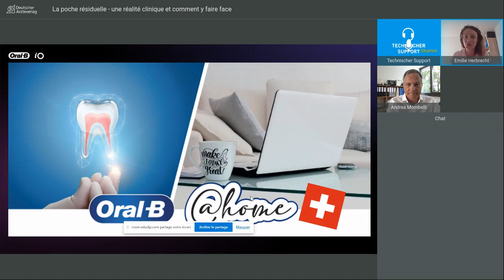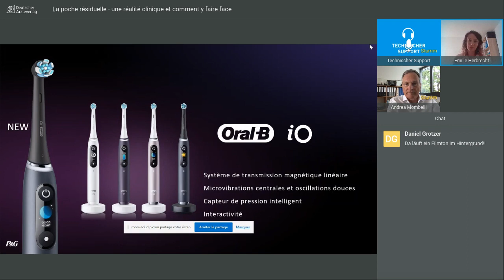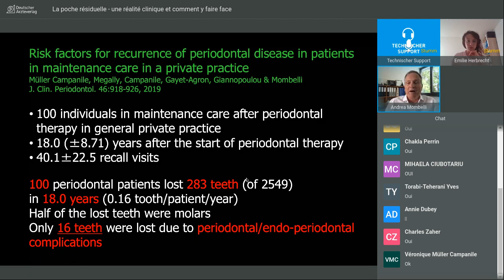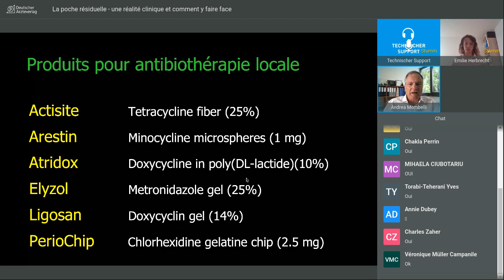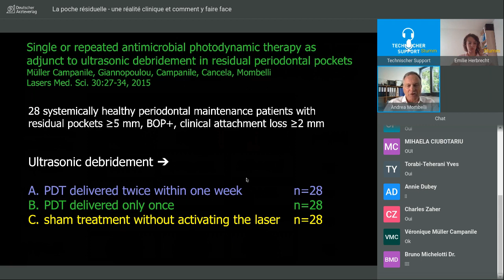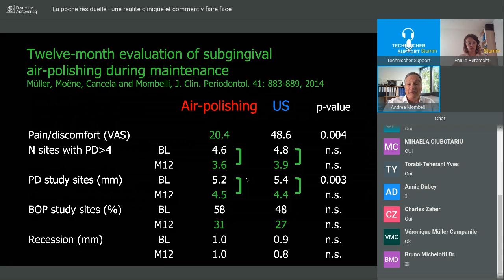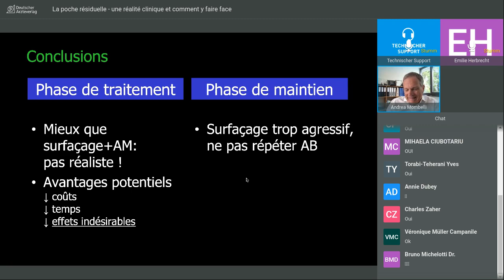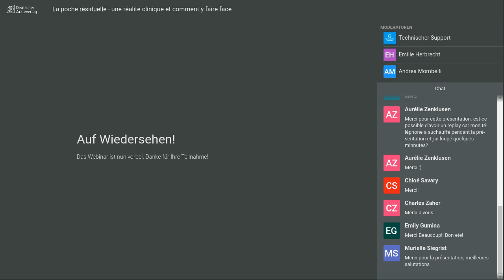La poche résiduelle - une réalité clinique et comment y faire face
Le Jeudi 17 Juin à partir de 19 heures, Oral-B ainsi que Dental-Team présentent conjointement un webinaire gratuit avec le professeur Dr. Andrea Mombelli. Il présentera aux participants le thème suivant: "La poche résiduelle - une réalité clinique, comment y faire face ?".

Vous ne pouvez pas nous rejoindre en direct le 17 juin ? Le webinaire sera disponible gratuitement en replay à la demande sur notre page YouTube. Voici un bref résumé de ce à quoi il faut s'attendre lors de la présentation du Pr. A. Mombelli:

Même après la meilleure thérapie parodontale cliniquement possible, toutes les lésions profondes ne se transforment pas de manière prévisible en un sillon avec une profondeur de sondage physiologique. Les poches résiduelles comportent le risque de présence continue d'agents pathogènes parodontaux et peuvent être repeuplées avec un microbiote incompatible avec la santé parodontale. Ces sites nécessitent donc des interventions professionnelles répétées qui, au fil du temps, peuvent provoquer des lésions tissulaires irréversibles importantes. Par conséquent, il existe un grand besoin de procédures sûres, efficaces et bien acceptées pour le contrôle du biofilm sous-gingival dans le contexte des soins d'entretien parodontal. Lors d'essais cliniques, nous avons évalué le bénéfice de plusieurs méthodes de traitement et d'entretien des poches résiduelles. Cette présentation abordera les défis et les solutions possibles de la présence de poches résiduelles après une thérapie parodontale.